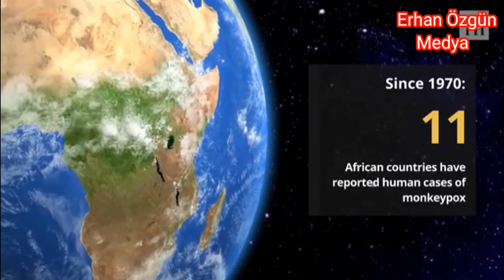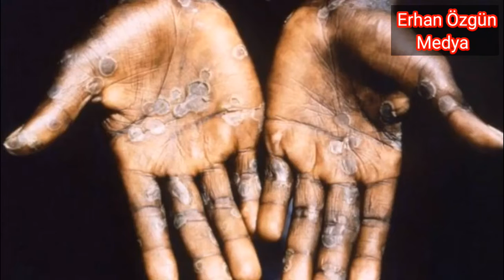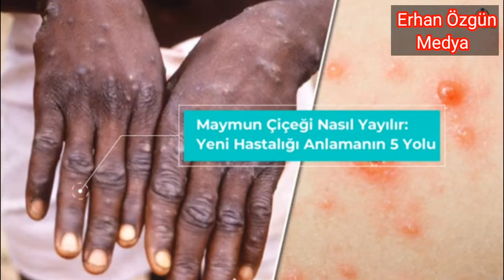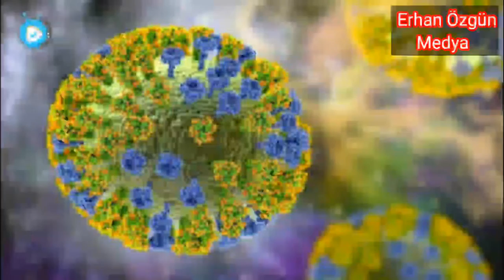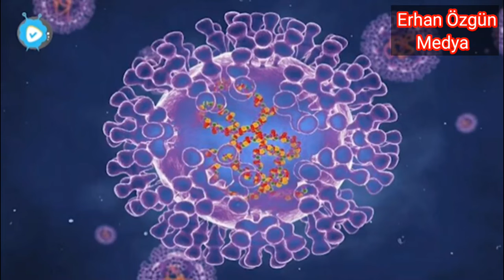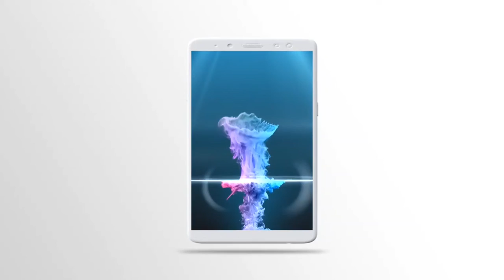Pandemi geri mi dönüyor? Maymun Çiçeği {Monkeypox) Hakkında Bilmeniz Gereken 21 ÖNEMLİ BİLGİ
Amerika, İngiltere ve daha birçok ülkede görülen Maymun Çiçeği Monkeypox atmaya devam etmesi endişe yaratmaya başladı. Peki pandemi geri mi dönüyor?